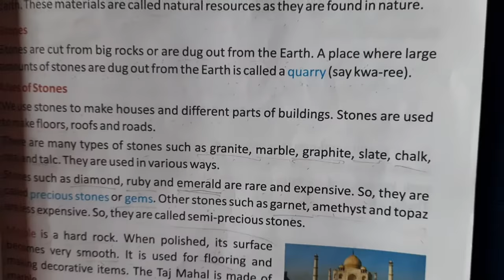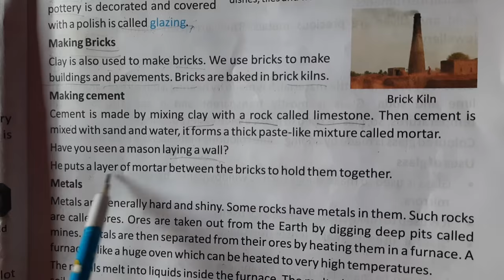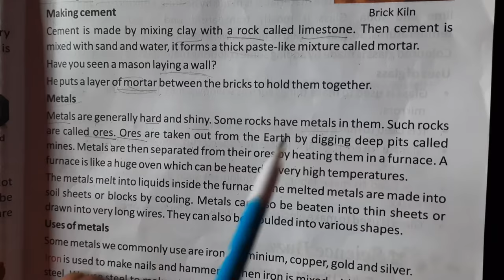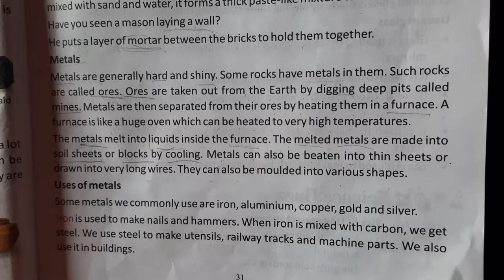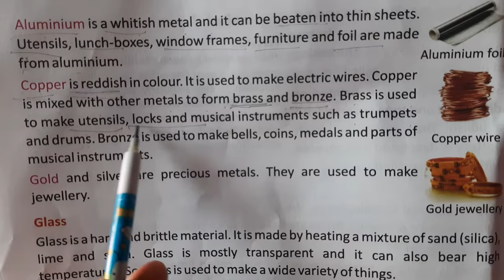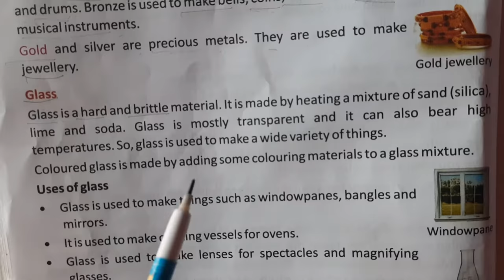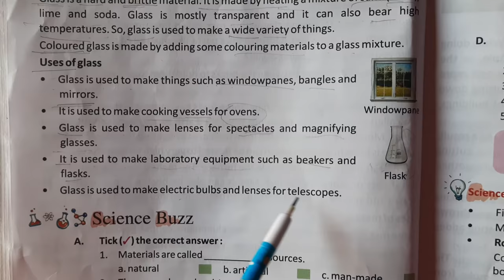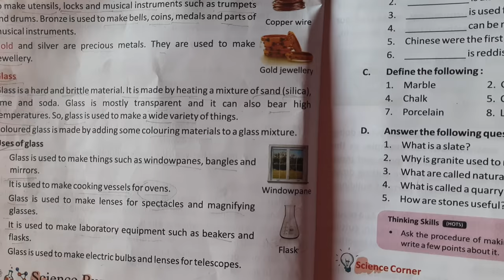Science Class-IV (Eng.Medium)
Ch.-5 Materials From the Earth(Phase-2)